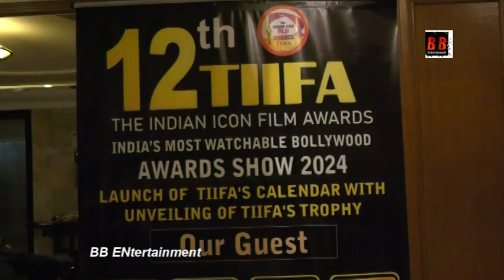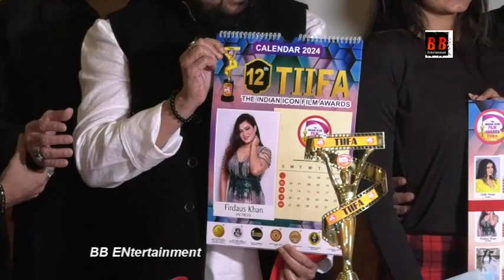Tiifa launched calendar 2024 at legendary music director ismail darbar unveiled Tiifa trophy 2024